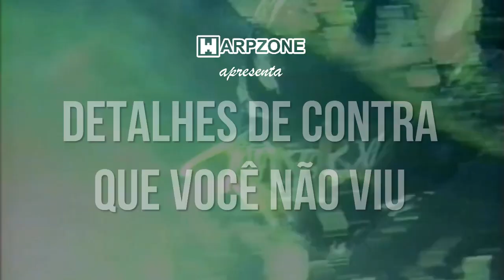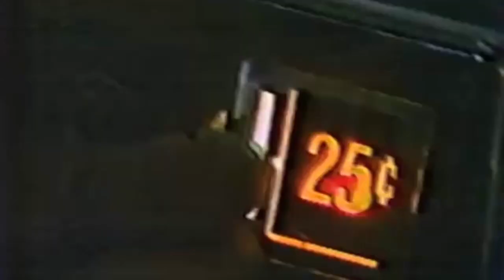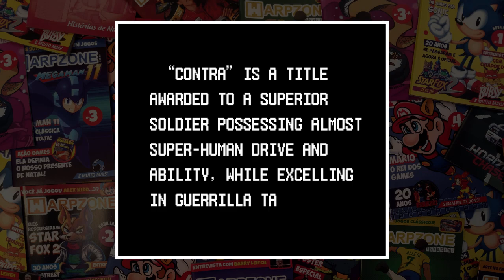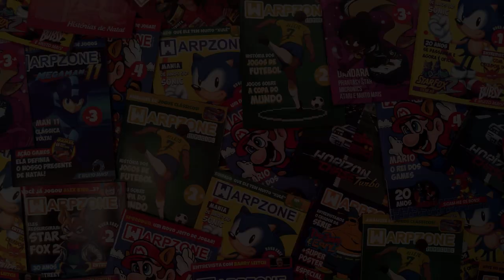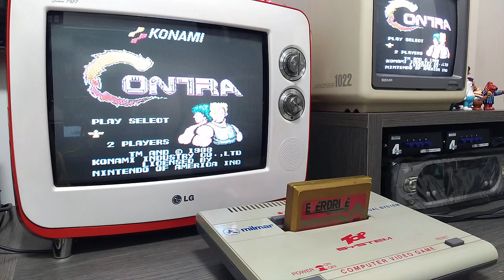Coisas em CONTRA para NES que você NÃO VIU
Uma sequência de abertura, cenários com mais movimentações e até um final diferente. Você jogou a versão completa de Contra pra Nintendinho? Confira se sim neste vídeo.

LINKS IMPORTANTES

CORRESPONDÊNCIA

A/C WarpZone
Rua Baronesa de Bela Vista, 12
Vila Congonhas  - São Paulo/SP
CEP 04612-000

REFERÊNCIAS

As fontes de pesquisa para o roteiro e a edição deste vídeo foram:

TRILHA SONORA

TAGS DIVERSAS